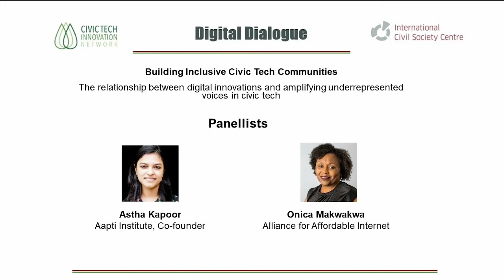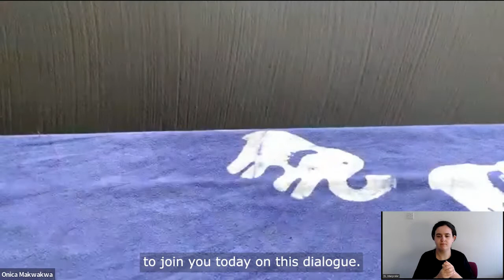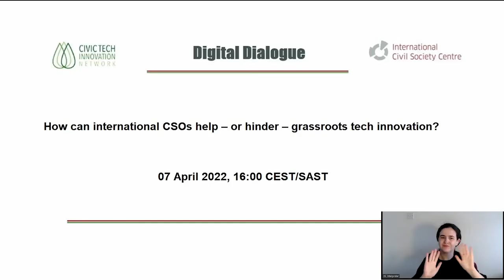Digital Dialogue #1 - Building Inclusive Civic Tech Communities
We have partnered with the Civic Tech Innovation Network (CTIN) for our new series of digital dialogues. We will continue to explore civil society perspectives on the emerging digital world every first Thursday of the month starting at 16:00 CEST / SAST.

As we celebrate International Women’s Day, the question of building inclusive communities focuses on amplifying women’s (and other underrepresented) voices in civic tech through highlighting the work they do. This session, moderated by malebo sephodi, unpacked the role of digital innovations in facilitating inclusivity and diversity within civic tech.

Guest Speakers
-malebo sephodi - Writer and Researcher
-Astha Kapoor - Aapti Institue, Co-founder
-Onica Makwakwa - Alliance for Affordable Internet